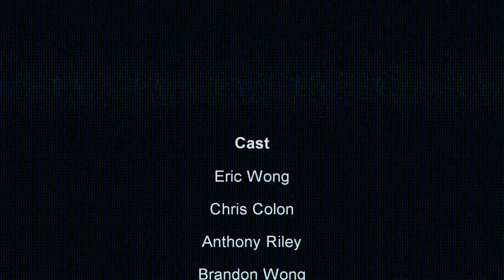How to Make Popular Youtube Videos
We put together what we think is the perfect formula for making popular Youtube videos.Using music,reality,and random humor!   v    Hope you enjoy!